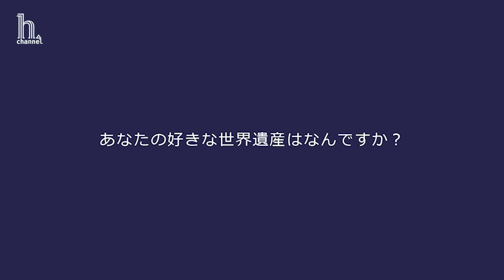【推し世界遺産】達川泰之さん篇（日本、認定講師、マイスター、眼鏡卸業、高校生クイズ優勝者）世界遺産検定有資格者に聞く『推し世界遺産』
今回は、『あなたにとって世界遺産とは？大好きな世界遺産を１つ挙げてください！シリーズ♯49_達川泰之さん篇。』です。福井在住のメガネ屋さん。しかも認定講師でマイスター！新聞等でも紹介されるほどの名講師です！お話上手なのでずっと聞いていたい、、みなさんもぜひ！

達川恭之 Yasuyuki Tatsukawaさん
世界遺産検定マイスター、認定講師。福井県出身。1973年生まれ。現在は福井県にてメガネの輸入卸を営む傍ら、福井県で唯一の認定講師として、公民館等での生涯学習講座にて世界遺産の普及啓発活動を行っている。第11回全国高等学校クイズ選手権(高校生クイズ)優勝。

◆世界遺産検定テキスト

こんにちは。
モデル、タレント、女優をしています、世界遺産検定マイスターのあけひとみです。

大好きな世界遺産のこと、日常での世界遺産の楽しみ方を時々ご紹介しています。

世界遺産検定は取って終わりの検定ではなく、日常生活や勉強、仕事、生き方にも活かせる検定試験です。
私の様に、世界遺産検定を取得した方々がどの様に思い、考え、行動されているかがとても気になり、このシリーズを始めてみたいと思いました。

h.channel
あけひとみ
所属事務所クィーンズアベニュー
公式プロフィール